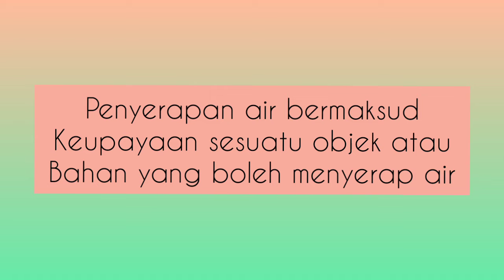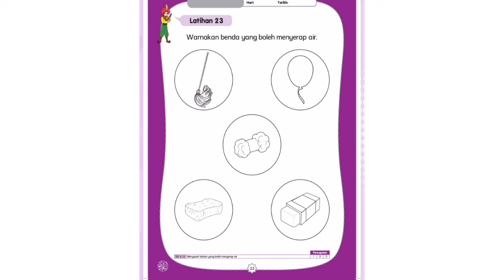Sains Awal-Jom Kaji Penyerapan Air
JOM KAJI
KSPK SA 4.1.4 MENYIASAT BAHAN YANG BOLEH MENYERAP AIR